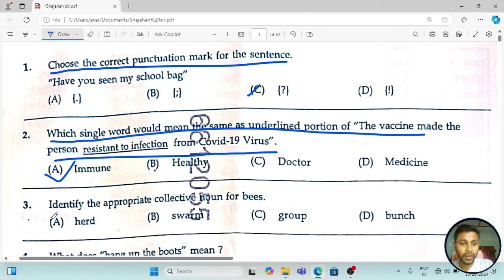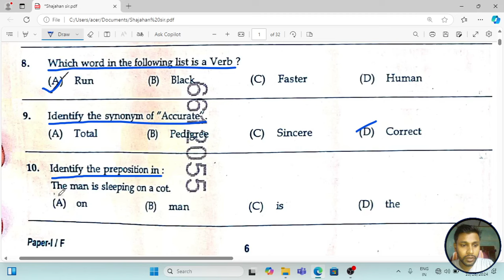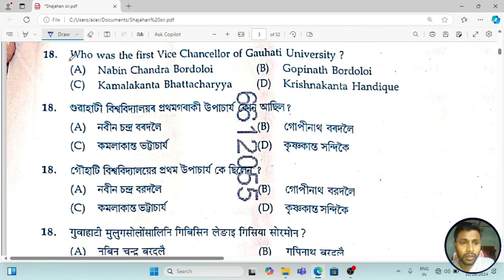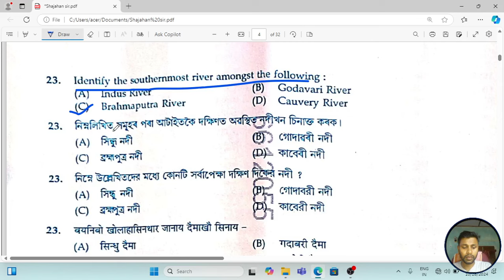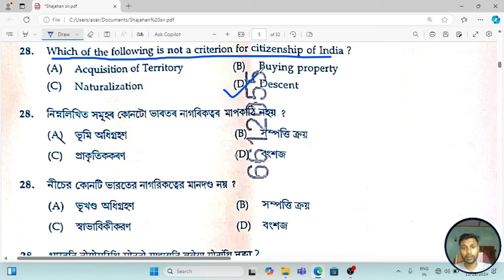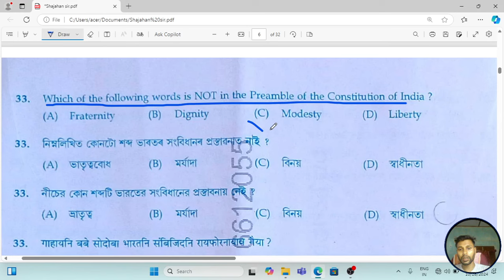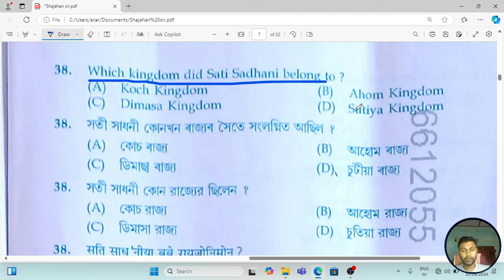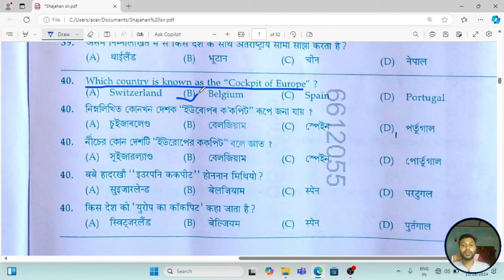ADRE question and Answer Grade vi || Grade VI question Answer @testknowledge1292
Class 9 Emplayobility Skills